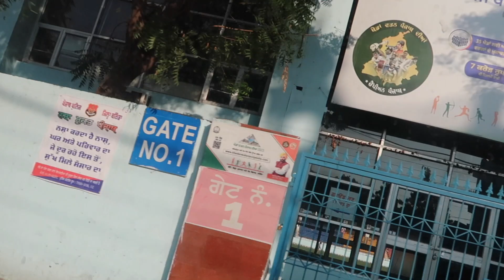PreDiwali Vlog - Sasural vali Diwali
Hi,
This is Khushbu and I am here you share things related to fashion beauty and lifestyle. Along with that I am a believer of positive energy so, please expect video's related to that every now and then.

Positive criticism is happily accepted :)

Khushbu